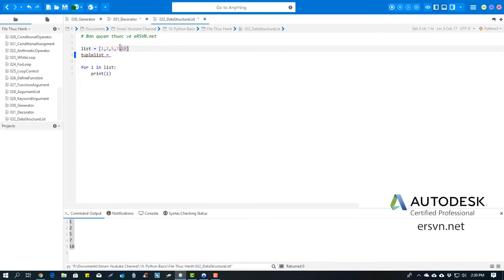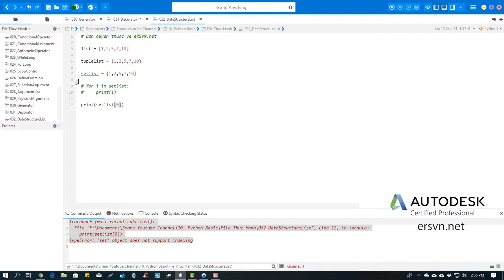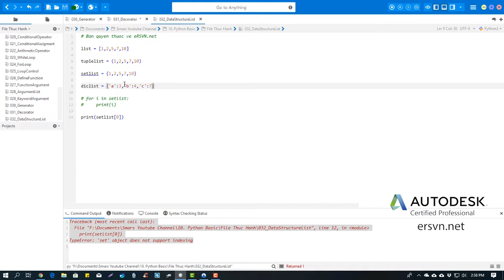Cơ bản Python | Bài 33: Cấu trúc danh sách trong Python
Tự học Python, tìm hiểu về python, python trong Dynamo, pythong trong Revit

,điều hòa,chiếu sáng,phòng cháy chữa cháy,fabrication part,bim,tự học revit,floor,wall,roof,family revit,python